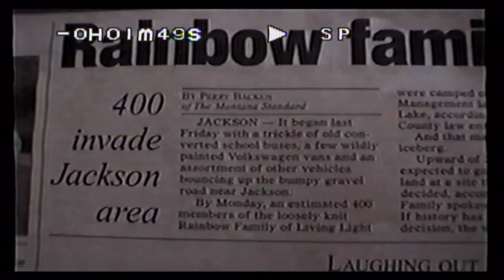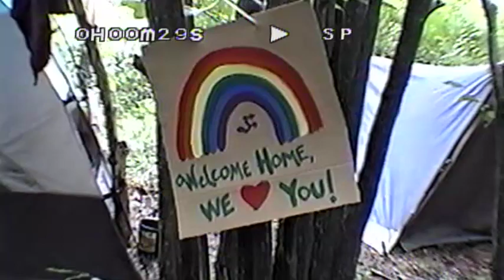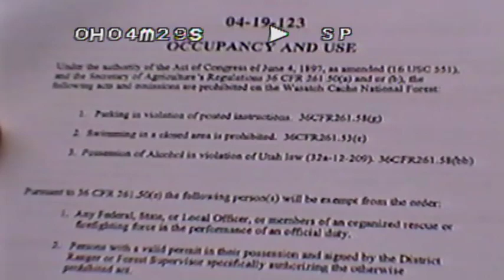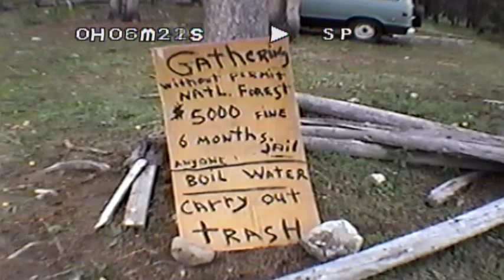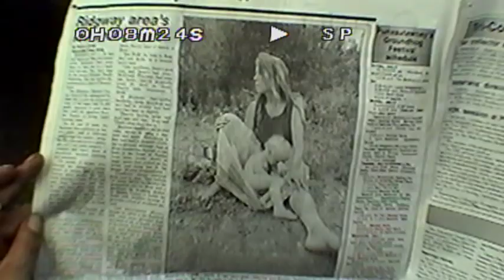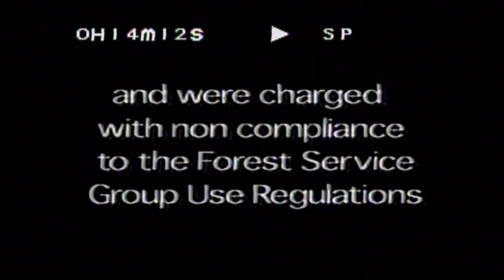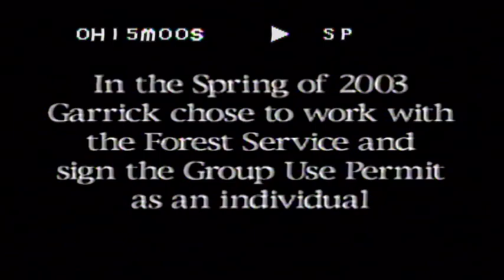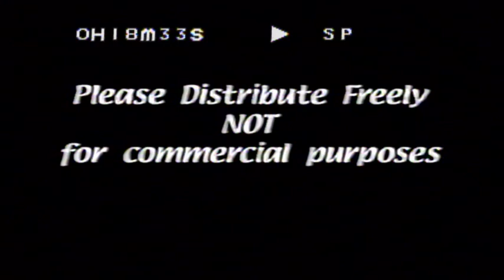American Bedouin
Music included in the film was recorded at various rainbow gatherings by Tenali Hrenak. More info + to listen to and/or download rainbow field recordings